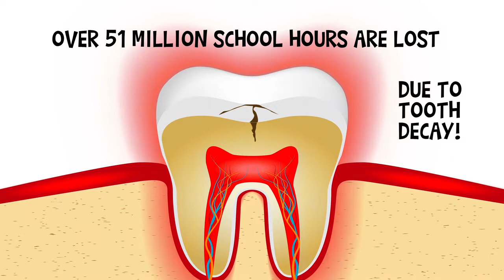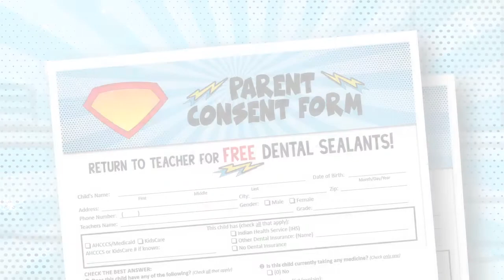What are Dental Sealants?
We are “The Dental Sealant Experts” serving Arizona children since 1987. The Cavity Free AZ Sealant Program is fast, easy and convenient for everyone. Dental sealants prevent tooth decay and stop cavities from growing. Visit cavityfreeaz.org for more information.